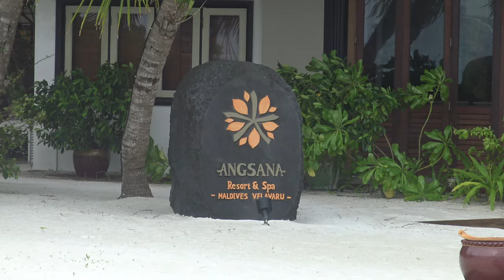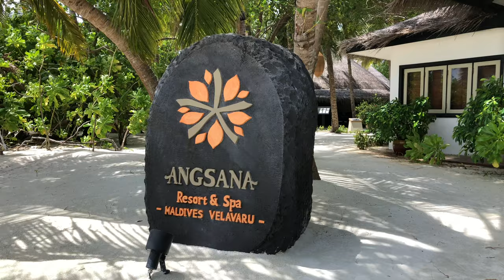Stingray Feeding - Angsana Velavaru Resort, Maldives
Really cute creatures - Stingray feeding at Resorts in the Maldives is an evening tradition, here at Angsana Velavaru.